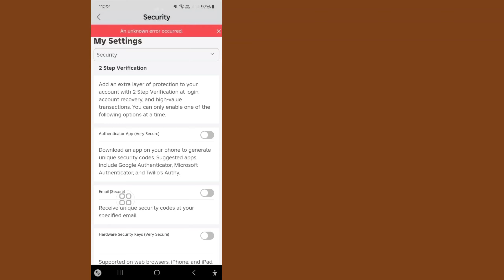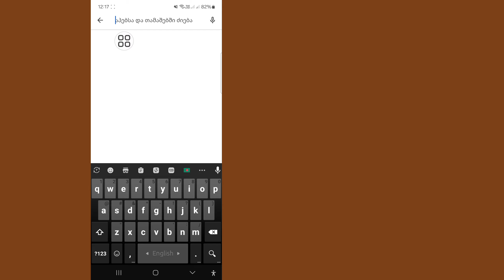როგორ გამოვასწოროთ უცნობი შეცდომა Roblox-ზე (ახალი 2024) | უცნობი შეცდომა მოხდა Roblox-ზე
აქ, ამ ვიდეოში მე გაჩვენებთ, თუ როგორ უნდა გამოასწოროთ უცნობი შეცდომა Roblox-ში (ახალი 2024).  ეს ძალიან მარტივი და მარტივი მეთოდია.  ასე რომ უყურეთ სრულ ვიდეოს გამოტოვების გარეშე.  გაჩვენებთ Roblox-ში უცნობი შეცდომის ყველაზე მარტივ პროცესს

 სხვა დაკავშირებული კითხვები:...

 roblox მოხდა უცნობი შეცდომა.  გთხოვთ სცადოთ ხელახლა,

 უცნობი შეცდომა მოხდა roblox სისტემაში შესვლისას,

 მოხდა უცნობი შეცდომა, გთხოვთ სცადოთ ხელახლა roblox,

 roblox მოხდა უცნობი შეცდომა.  გთხოვთ სცადოთ ხელახლა.  შესვლა,

 როგორ დავაფიქსიროთ უცნობი შეცდომა roblox,

 როგორ დავაფიქსიროთ უცნობი შეცდომა roblox შესვლა,

 roblox უცნობი შეცდომა,

 roblox მოხდა უცნობი შეცდომა.  გთხოვთ სცადოთ ხელახლა მობილური,

 როგორ დავაფიქსიროთ roblox უცნობი შეცდომა,

 roblox უცნობი შეცდომა მოხდა, გთხოვთ სცადოთ ხელახლა

 მადლობა ყურებისთვის ❤️